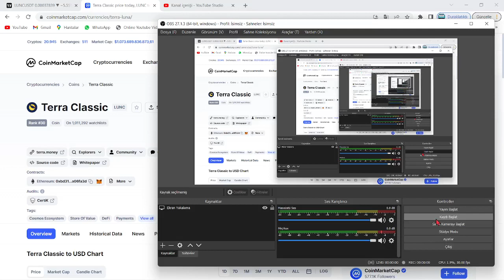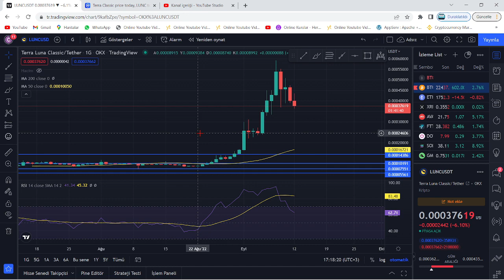TERRA LUNA CZ!🚀ÜNLÜ SİTE:"BİNANCE, LUNC COİN'İ DESTEKLEMENİN YOLLARINI ARIYOR!"🔥CZ'NİN LUNC PLANI!!🚀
Bu videomuzda kripto borsalarında oldukça popüler bir coin olan Luna(Terra Luna) coin'i inceledik. Sürekli bir artış sağlayan ve stake, elde tutma oranı en büyük coinlerden olan Luna'nın teknik analizini gerçekleştirdik. Luna coin'in destek ve direnç noktalarını belirterek kısa, orta ve uzun vade hedeflerinden söz ettik. Luna alım ve satım noktalarını belirleyerek, hangi noktadan almalıyız? Gibi sorulara yanıt olmaya çalıştık. Luna, an itibariyle 0.02 dolar fiyatlarına kadar günler içinde tarihi bir geri çekilme yaptı. Son gelişmelerle birlikte luna binance tarafından delist edildi iddiaları ve Luna'daki arz artışı hakkında konuştuk. Son gelişmelerle birlikte Luna önce tamamen Binance tarafında delist edildi ve hemen akşamına yeniden listeleyeceklerini duyurdular. Ayrıca anlık olarak Terra ağı durdurulmuş durumda. Son gelişmelerle birlikte ünlü kripto borsası FTX ve crypto.com bugün saat 19.45'de terra luna'yı delist edeceklerini belirttiler. Son dakika gelişmeleriyle birlikte terra luna'nın tamamenn kapatılması ve ethereum ceo'su vitalik buterin'in luna çağrısı hakkında konuştuk. Terra Luna ekosistemi çatallamaya gidiyor ve eski luna luna classic olarak devam etmek şartıyla yerine yeni bir ekosistem ve yeni bir coin geliyor. Son gelişmelerle birlikte Terra Ceo'su Do KWon, Güney kore meclisine çağrıldı. Brandt'den şaşırtan bir luna yorumu geldi ve çatallama konusunda kuruldan red bekleniyor. Son gelişmelerle birlikte Coinbase, WLUNA ve USDT'yi 27 MAyıs 12.00 tarihinde işlemlerini durduracağını açıkladı. Son gelişmelerle birlikte terra 2.0 ve çatallam konusunda 7 gün sürecek oylama başladı. Do-kwon'un terralabs'ı çöküşten günler önce feshi, biliyor muydu sorusunu akıllara getiriyor. Bu videoda yatırım tavsiyesi verilmemiştir. Güney kore tarafından Do Kwon'a 79 milyon dolar ceza kesildi ve hali hazırda the moon, twitter'dan 7 trilyon arzla 1 dolar mümkün mü? tweetini atarak Cz gibi yakım istediğini belirtti. Son gelişmelerle beraber do-kwon terra 2.0'da şaşırtan bir değişime gitti ve 3 büyük borsa olan upbit, bithumb ve coinone'dan luna'ya delist kararı çıktı. Son dakika haberiyle beraber do kwon, luna'da yakım yapılmayacağını belirtti. 22 MAyıs itibariyle Cz, redditte soru cevap etkinliği yaptı ve sorularda luna da vardı. Luna'da son dakika haberiyle MEXC borsası luna yakmak için oylama başlattı. Oylama twitter'da sürüyor. Güney kore yaptırımlarıyla Upbit, Hotbit ve coinone dahil 5 kore borsası tazminat ödeyecek gibi duruyor. Ayrıca kore polisi luna vakfının para zimmetlediği iddiasıyla fonlarının durdurulmasını talep etti. Do Kwon, twitter'da yaptığı paylaşımla Terra 2.0 için inşa edilen phoenix finance borsasını duyurdu. 25 mayıs tarihi itibariyle Binance topluluğa uyacağız tweet'i ile lunayı listeleyeceğini ima etti. Bybit de yarın 09.00'da(26 mayıs) Luna'yı lunc olarak değiştirecek ve terra 2.0 an itibariyle geliyor. Binance, 31 MAyıs saat 11.34'te luna v2 listeleyecek. Eski luna(Lunc) an itibariyle Binance'da listelendi ve fiyatı günlük zirvelerde. Alım satıma 12.30'da açılacak. Son gelişmelerle fatman bir stablecoin sürüleceğini iddia etti. Son gelişmelerle birlikte ustc stablecoin'i arzının %10u tek seferde yakıldı.